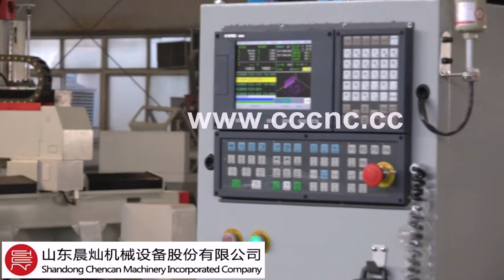How to use tool sensor and how to use Auto tool Changer CNC router